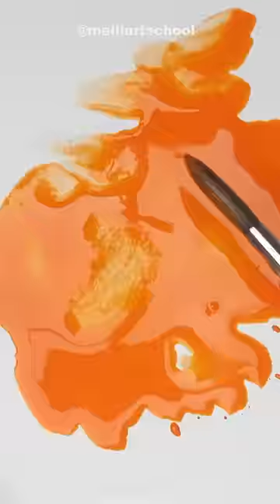Creative painting technique Halloween 🎃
More videos are on my channel Melli Art School 😉
Welcome to Melli Art crew!